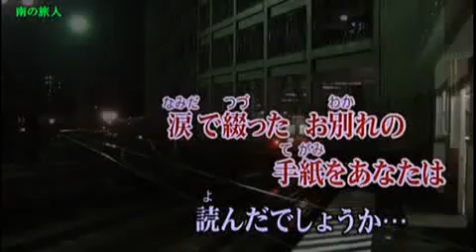【おんなの夜汽車】原唱：小桜舞子 / aTo翻唱 (2022/07/23)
動画は南の旅人さんよりお借りしました。ありがとうございました。
2022/07/23
【おんなの夜汽車】  （キー）+4
原唱：小桜舞子
作詞：仁井谷俊也
作曲：岡千秋

　　　　く　　　　まち　あか
ふたりで暮らした　　街の　灯りが
まど　む　　　　とお
　窓の向こうに　　遠ざかる
　　　　　　たびだ　　　　　　よぎしゃ
ひとりひとり　旅立つ　おんなの夜汽　車
なみだ　つづ　　　　わか
　　涙で　綴った　お　別れの
てがみ　　　　　　よ
手　紙をあなたは　読んだでしょうか…

　　　　　　　　　うら
ほんとはあなたを　　恨みたいのに
いま　みれん　　じゃま
　今も未　練が　　邪魔をする
かこ　かこ　ふ　き　　　　　　よぎしゃ
過去を過去を振り切る　おんなの夜汽　車
かな　　　　　　　ひざ　だ
　悲しみこらえて　　膝を抱く
　　　　すがた　　み
わたしの　　姿が　見えるでしょうか…

　　　　きっぶ　　ゆめ
ちいさな　切符に　　夢もあしたも
　　　あず　　　たびじ
すべて　預けた　　旅路です
きてききてきな　　　　　　　　よぎしゃ
　警笛　警笛哭いてる　おんなの夜汽　車
　　　　わす　　　きた　ゆ
あなたを　忘れて　　北へ行く
　　　　しあわ　　く
わたしに　　幸せ　来るのでしょうか…

翻譯．．．
(1)
ふたりで暮らした　街の灯りが　　　　我倆一起生活的街市燈火
窓の向こうに　遠ざかる　　　　　　　在車窗的對面漸行漸遠
ひとりゝ旅立つ　おんなの夜汽車　　　獨自旅程　女人的夜班車
涙で綴った　お別れの　　　　　　　　用淚水寫上離別的書信
手紙をあなたは　読んだでしょうか…　你大概已經讀過了吧

(2)
ほんとはあなたを　恨みたいのに　　　真的很想恨你　然而
今も未練が　邪魔をする　　　　　　　現在依依不捨　也有阻礙
過去をゝ振り切る　おんなの夜汽車　　擺脫過去　女人的夜班車
悲しみこらえて　膝を抱く　　　　　　忍住悲傷　抱著雙腿
わたしの姿が　見えるでしょうか…　　你能想像我這個姿勢吧

(3)
ちいさな切符に　夢もあしたも　　　　把夢想寄託在小小的車票
すべて預けた　旅路です　　　　　　　把希望託付於今的旅途中
警笛ゝ哭いてる　おんなの夜汽車　　　警笛鳴叫著女人的夜班車
あなたを忘れて　北へ行く　　　　　　為了忘記你　而往北方行
わたしに幸せ　来るのでしょうか…　　對於我的幸福　會來臨嗎